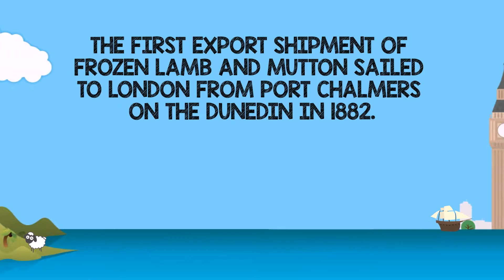Pure South - The Origin of Sheep Farming in New Zealand